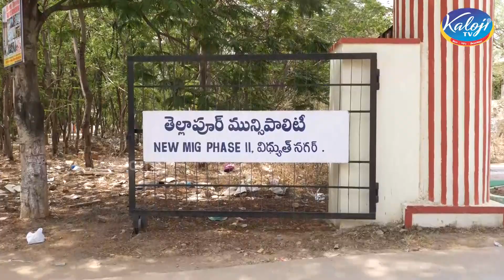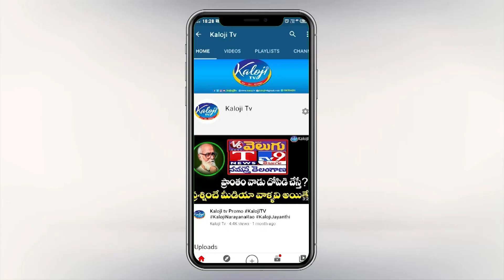Kaloji TV Special Story On Tellapur Landscam | My Home Rameshwar